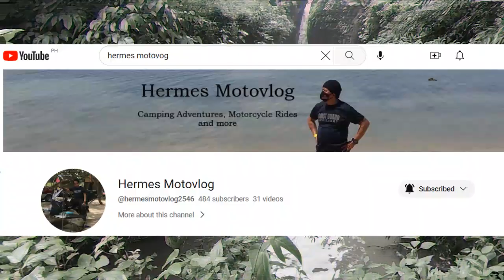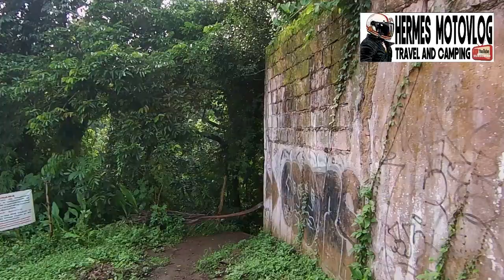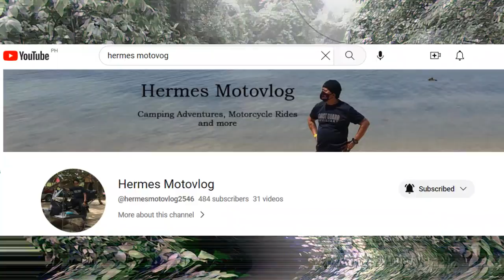Hermes Vlog #31 Virgin Forest Falls sa Trece Martirez (MAYANG FALLS)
I do not own any of the videos, pictures, and music used in this reaction vlog other than my own reaction/commentary video, all material mentioned are used for fair commentary and fair criticism purposes only.

Location: Mayang Falls
Conchu, Trece amrtirez City, Cavite